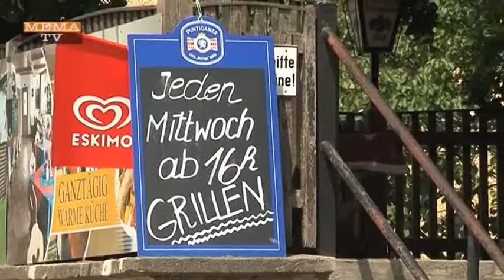Musikantenstammtisch und Frühschoppen in Bruck - Oberaich